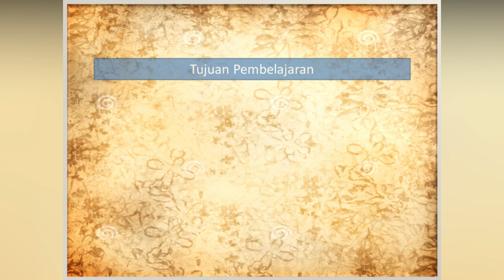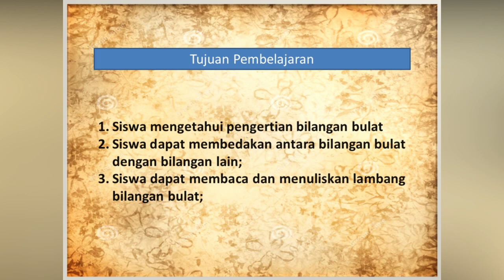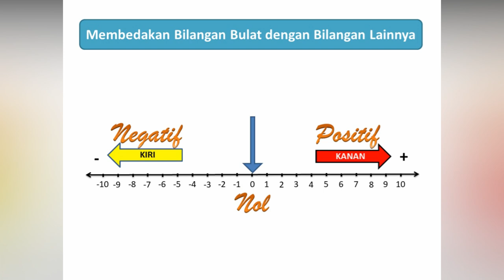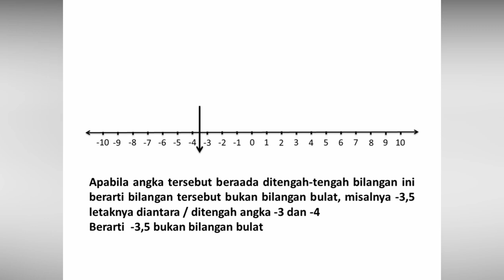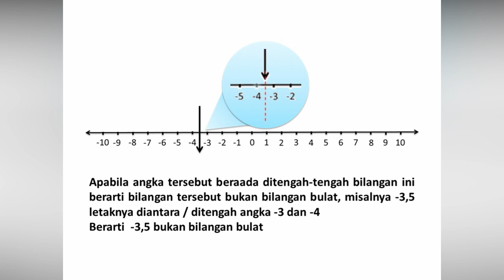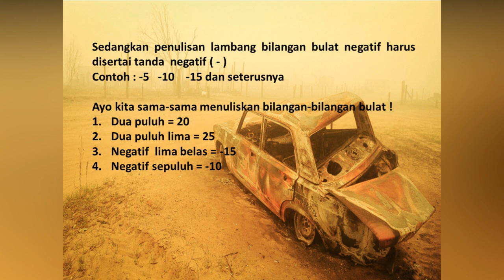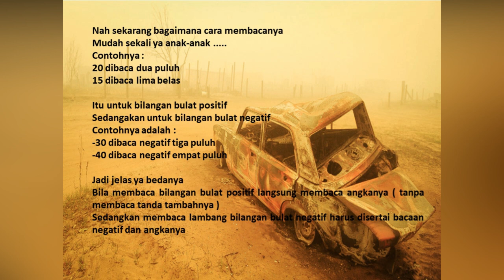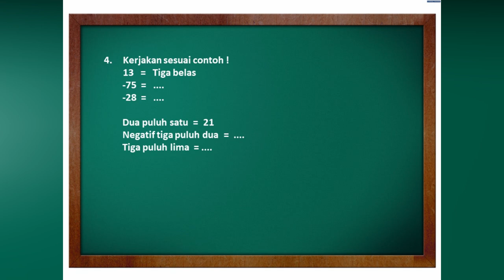PEMBELAJARAN MATEMATIKA KELAS 6 Keg 1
Materi Dalam Jaringan ( DARING) Belajar Matematika Bilangan Bulat Kelas 6 SD.
Narator : Ema Akhmaliah, S.Pd. SD (Guru SDN SERUA INDAH 01)
Editor Video : Riptono, S.Pd. SD (Guru SDN SERUA 02)